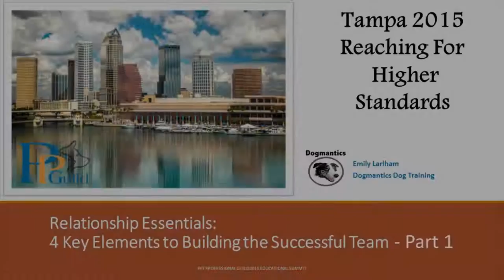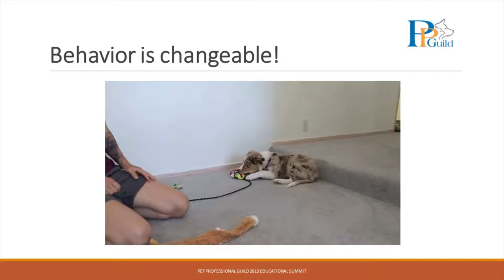Relationship Essentials: 4 Key Elements to Building the Successful Team - Emily Larlham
Preview clip of DVD titled "Relationship Essentials: 4 Key Elements to Building the Successful Team" Presented by: Emily Larlham

One of the first steps to training a dog is building a relationship together.  In this lecture, followed by a lab, Emily will cover what she believes to be the 4 essential components to building a successful relationship and training foundation.  For Emily, the key elements are: Trust, Connection, Communication, and Choice.